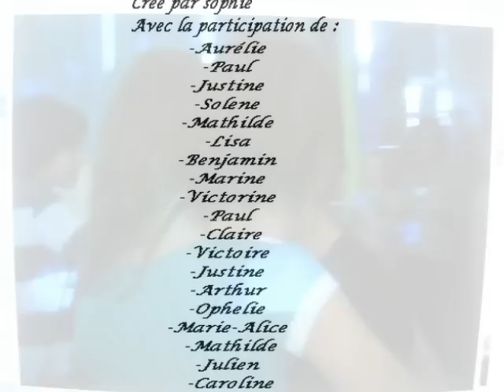mongazon 4eme 2008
anniv des filles